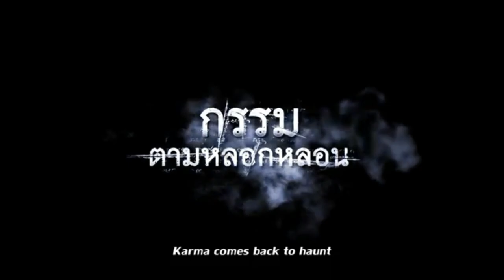Haunted Tales (2021) Movie Trailer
# Movie Trailer#Haunted tales Major Group